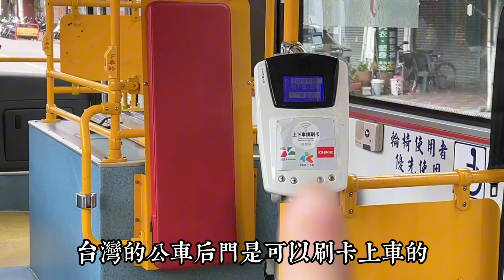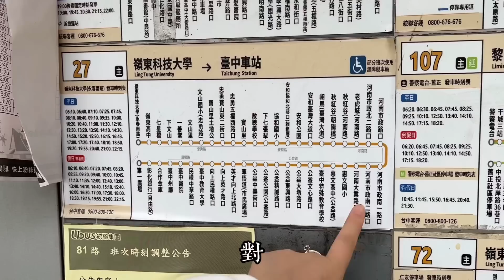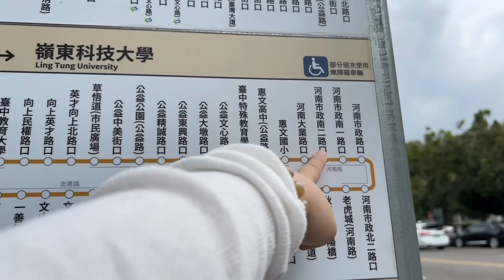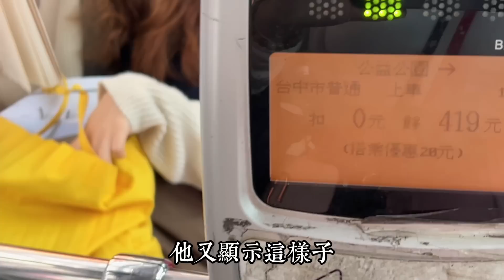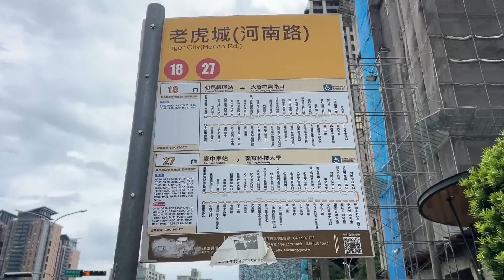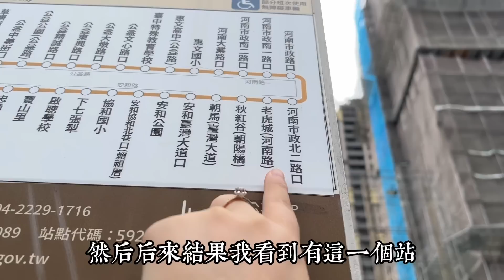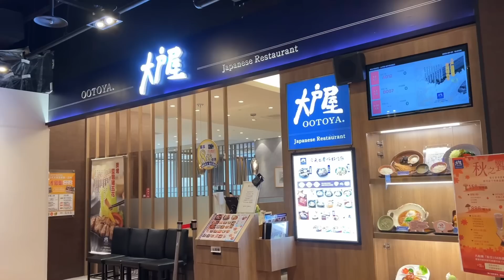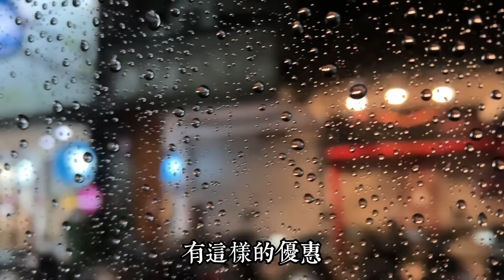完蛋了，這個陸妻一個人初次搭乘台灣公車和Uber去找朋友逛街，會迷路吧！最後直呼：賺大了，台灣公車真的和大陸不一樣，最後感恩台灣司機的真誠丨會坐過站嗎？